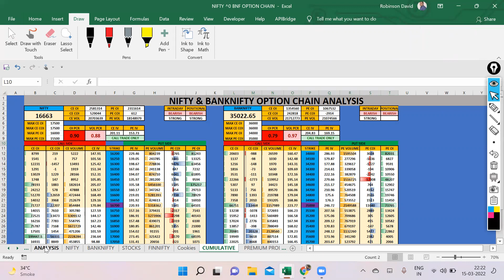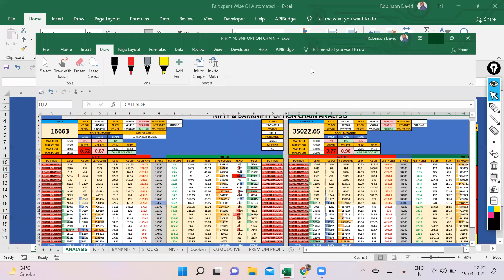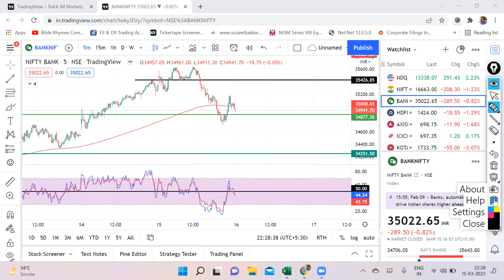NIFTY & BNF ANALYSIS FOR 16MARCH, EP-88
NIFTY & BNF VIEW FOR TOMORROW WITH DATA & LEVELS

nifty bank,
nse,
nifty meaning,
nifty 50 meaning,
nifty future,
nse live chart,
चार्ट एनालिसिस
निफ़्टी चार्ट एनालिसिस
निफ़्टी चार्ट
nifty tomorrow
nifty today chart
nifty chart
bank nifty today chart
nifty charts
nifty chart
bank nifty
nifty strategy
nifty analysis
bank nifty today
nifty chart
nifty 50
nifty 50 today
banknifty
intraday trading
intraday
bank nifty technical analysis
banknifty
Bank nifty
banknifty analysis
banknifty
bank nifty
nifty bank
WEEKLY OUTLOOK OF NIFTY & BANK NIFTY
nifty outlook
nifty chart